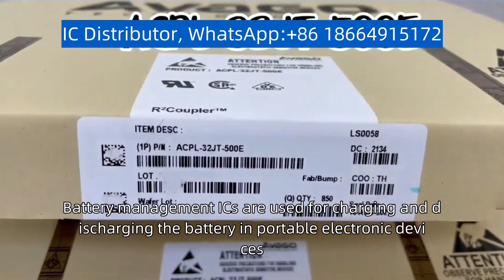MBR0520LT1G SOD-123 Power IC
MBR0520LT1G SOD-123 Power ICs, also known as power management ICs, are electronic components that are designed to manage power in electronic systems. They provide voltage conversion, voltage regulation, and current regulation for different types of electronic devices. Some of the popular types of power ICs in the market include voltage regulator ICs, DC-DC converters, and battery management ICs. Voltage regulator ICs are used for voltage regulation in electronic circuits, while DC-DC converters are used for voltage conversion in electronic devices. Battery management ICs are used for charging and discharging the battery in portable electronic devices. Power ICs are used in various industries such as automotive, consumer electronics, telecommunications, and power transmission. They play a crucial role in improving energy efficiency, reducing power loss, and improving the reliability of electronic systems. With the increasing demand for portable and energy-efficient devices, the demand for power ICs is expected to grow in the future.